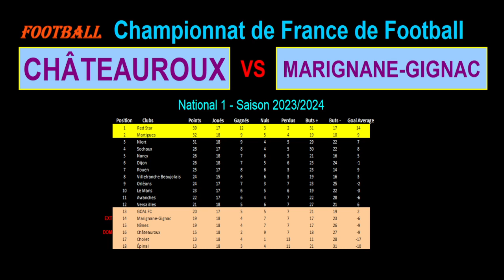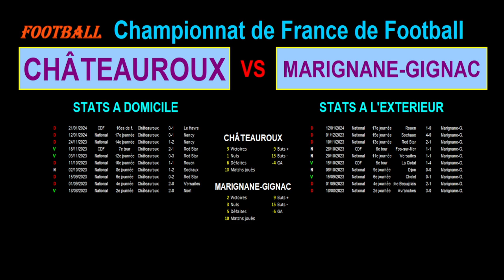CHATEAUROUX - MARIGNANE-GIGNAC : match de football 19ème journée de National 1 - Saison 2023/2024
Je vous présente le match de football du 02/02/2024 et de la 19ème journée du championnat de France de National 1 de 2023/2024 : Châteauroux contre Marignane-Gignac.

Châteauroux est 16ème de National 1 avec 15 points tandis que Marignane-Gignac est 14ème de National 1 avec 19 points.